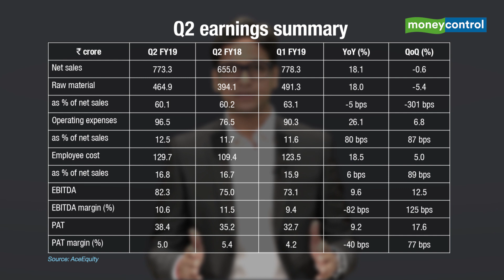Ideas for Profit | Minda Corp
Q2 earnings review of Minda Corp